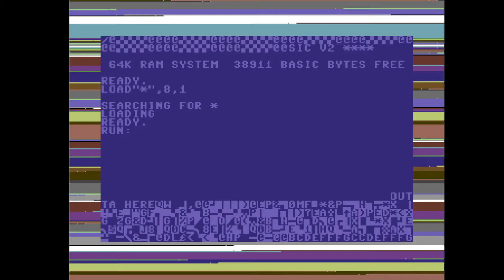C64 One File Demo: 1991 Merry X Mas by New Dimension Crew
Airwolf/F4CG